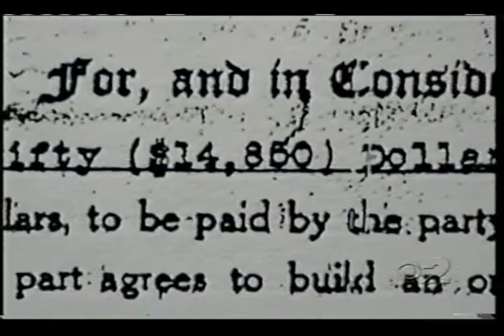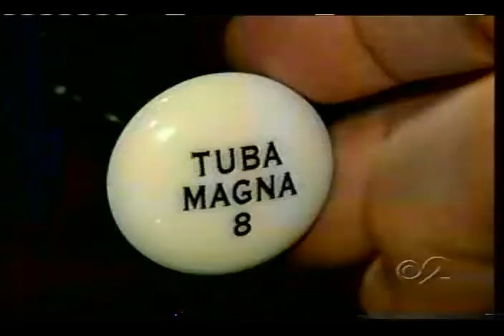Brooklyn Church Pipe Organ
Flatbush, NY - October 10, 2008...Alfred Cresci is a man on a mission, a holy mission, that is. His Holy Innocents' mission is relatively simple. All Cresci has to do is complete a foundation-funded restoration of the church's rare but deteriorating E.M. Skinner organ; spearhead a campaign to renovate the 85-year-old church's interior, including replacement of a complex, multi-level copper roof, and raise funds to build an estimated $9 million, two-story community center across from the Beverly Road church.